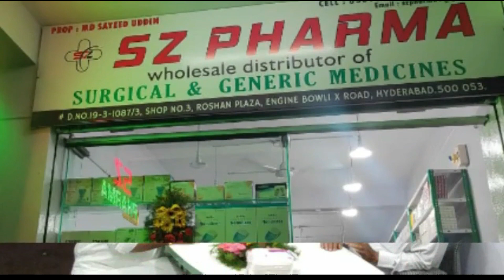Asaduddin Owaisi challenges Rahul Gandhi V/S Feroz Khan Reply to Owaisi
Asaduddin Owaisi challenges Rahul Gandhi to contest elections from Hyderabad
Feroz Khan's Reply to Asaduddin Owaisi's Speech @ Darussalam 24th Sep 2023.
Main Rahul Gandhi se kahunga iss baar Waynad se nahi Hyderabad se muqabala karo, badi-badi baatein karte ho, aao zameen par muqabala karo. -Barrister Asaduddin Owaisi